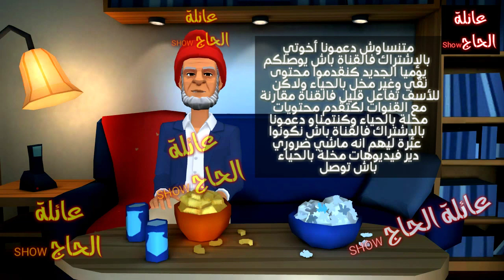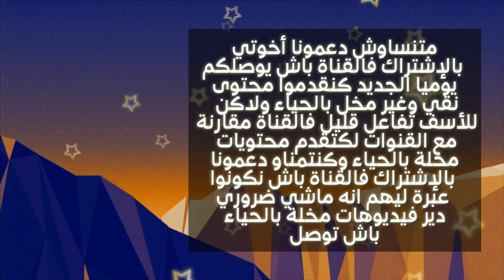نكت مضحكة مع عمي الحاج الموت ديال ضحك😂نكت مغربية عائلية خطيرة😂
@الحاج show
خوتي طلب بسيط كنطلبو منكم كنتمنى تعاونونا ودعمونا بالاشتراك في القناة ابسط حاجة تقدموهنا والله اخوتي الى كنخدمو على
 القناة وكنضربو عليها تمارة وكنحاولوا نرضيو ناس لكيتفرجو فينا لدلك متبخلوش علينا وشكرا بزاف
المرجو دعم القناة بالإشتراك ابسط شيئ والإعجاب بالفيديو شكرا لكم فرجة ممتعة
نكت-مغربية
فكاهة-مغربية
رسوم-متحركة-مضحكة
fokaha-maghrebiya
fokaha maroc
fokaha maroc2020
comedia 2020
قصص مضحكة
نكت مضحكة
ظحك حتى لموت
سكيتشات مغربية
سكيتشات مضحكة
الضحك الممنوع
nokat top
خبرعاجل
خبر ومعلومة
احدات اليوم

للضحكِ العديدُ من الفوائد الصحيّة التي تقيكَ من الإصابة بأمراض متعدّدة، نتيجة رفعه مستوى المناعة في جسمِك، أضفْ على ذلك الفوائد الصحيّةَ الأخرى، من زيادةٍ في نشاط الدورة الدمويّة، وتنظيمِ معدّل السكّر في الدم وغيرها من الفوائد، كما أنّ الضحكَ يعزّزُ من تواصلك الاجتماعيّ مع الآخرين، ويقرّبك من نفوسهم. سنعرضُ في هذه المقالة أهمَّ فوائد الضحك الصحّية. فوائد الضحك الصحية تعزيز صحّة الجهاز المناعيّ؛ وذلك لأن الضحك يقلّلُ من مستويات هرمونات التوتّر، كما هو الحال مع هرمون الأدرينالين والكورتيزول، حيث إنّ ارتفاع هرمونات التوتّر يضعفُ جهازَ المناعة، وبالتالي تزدادُ احتماليّة إصابة الجسم بمختلف الأمراض، يضافُ إلى ذلك زيادة نشاط الدورة الدمويّة، وإمداد الدم بالمزيد من الأكسجين، عدا عن تخليص الجسم من المشاعر السلبيّة وزيادة نسبة الغلوبيولين في اللعاب، وهو أحد الأجسام المضادّة التي تعمل على محاربة الأمراض لا سيّما الأمراض التنفسيّة، وكلّ ذلك يصبّ في تقوية جهاز المناعة في الجسم

نكت مغربية 2020
نكت مغربية جديدة 2020
فكاهة جديدة بنكهة فنية
عالم النكت المغربية
نكت مغربية واعرة
سلسلة من نكت المغربية
افلام كرتون رائعة
رسوم متحركة مضحكة
قصص مضحكة
رسوم متحركة 2020
نكت طوب
نكت مضحكة جداً الحلقة
نكت مضحكة جداً
 نكت مضحكة , نكت تموت ضحك , نكت 2019 ,
نكت 2020
نكت 2022
نكت مضحكة تموت ضحك
 نكت تخليك تموت ضحك
نكت تخليك تشخ من الضحك

سلسلة الحاج تقدم نكت مضحكة و نكت مغربية و سكيتشيات مغربية مضحكة ونكت مغربية مضحكة
تدور جميع الحلقات على شخصية الحاج و عائلته من فكاهة مغربية الموت ديال الضحك ونكت وفكاهة مغربية
لاتنسوا متابعة نكت مغربية مضحكة جدا

نكت الترلالي
كبور و شعيبية

edited by :  عائلة الحاجshow
 created with plotagon